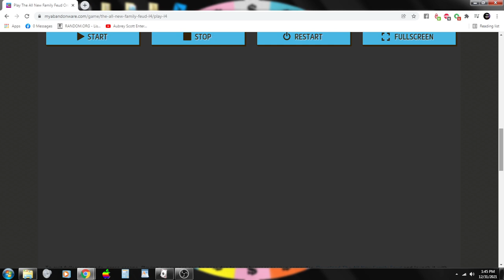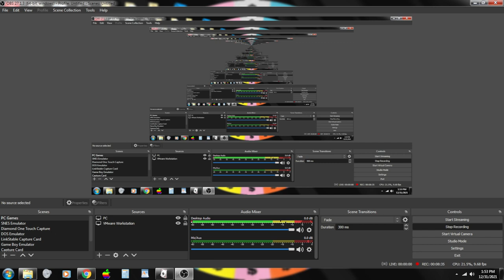2-in-1 2022 Belated Birthday Special for Jordan Giles and MathewV21688 (Part 4)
Here is Part 4, in which the next game will be The All-New Family Feud for the DOS. Will I make it to the Fast Money round for a chance of $10,000? Watch to find out, and Part 5 will be up next.